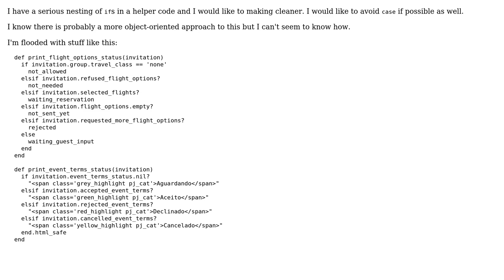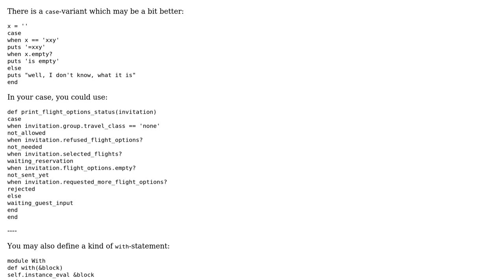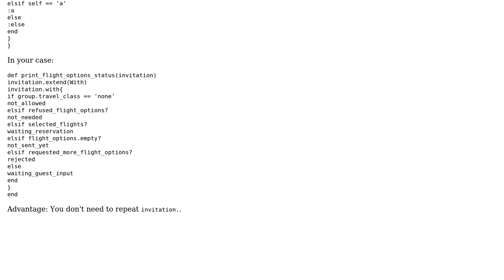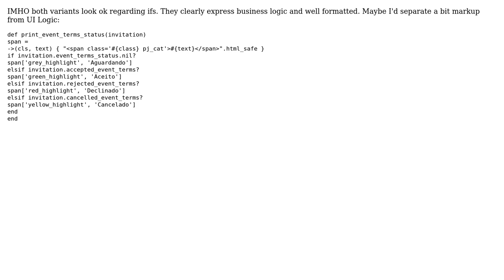Code Review: Printing flight statuses (4 Solutions!!)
Code Review: Printing flight statuses

With thanks & praise to God, and with thanks to the many people who have made this project possible! | Content (except music & images) licensed under CC BY-SA | Music | Images & others | With thanks to user Pedro Nascimento user knut user Jamal user andrykonchin user Alexey user 200_success and the Stack Exchange Network Trademarks are property of their respective owners. You are responsible for your own actions.